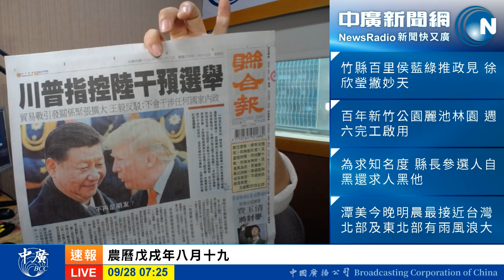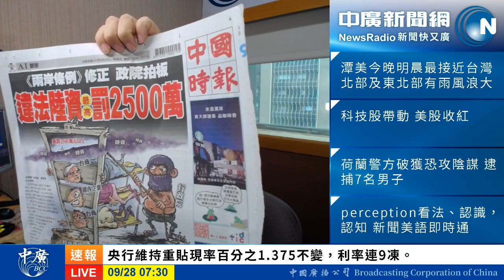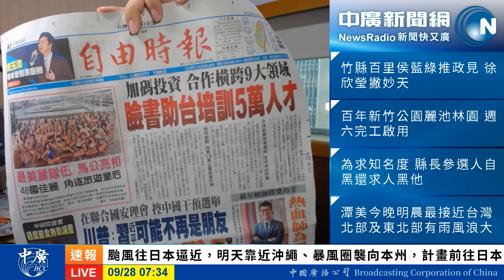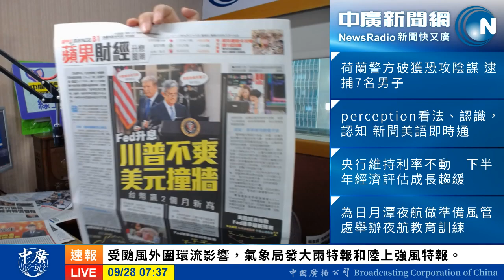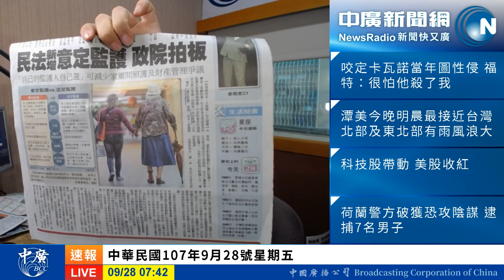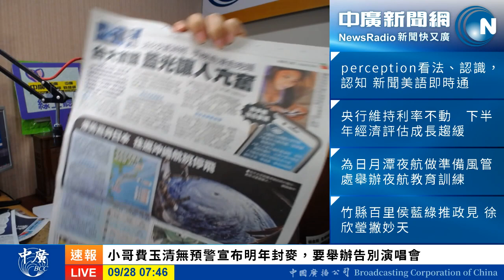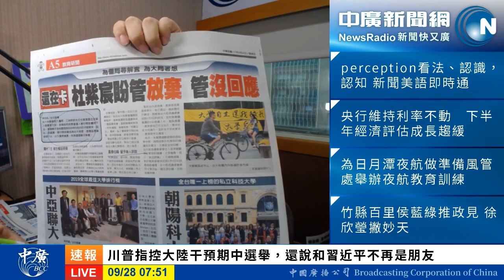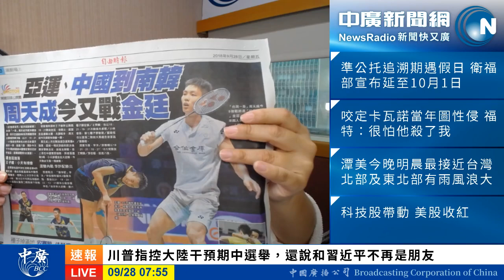20180928 中廣35分鐘早報新聞